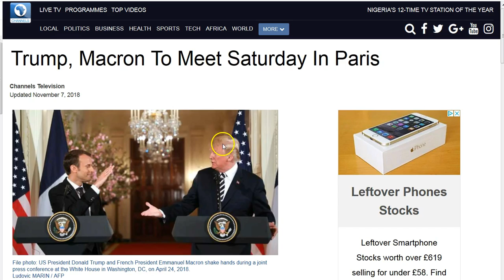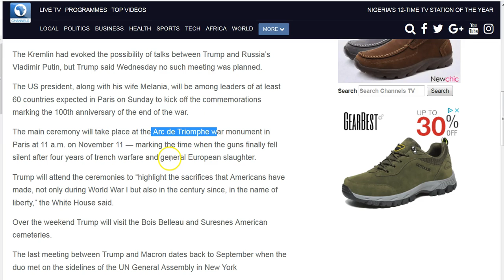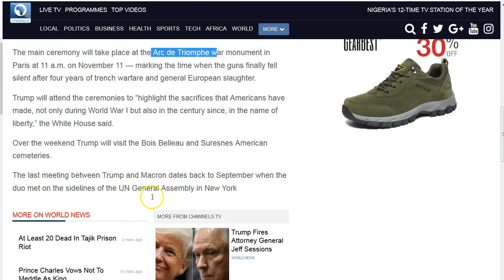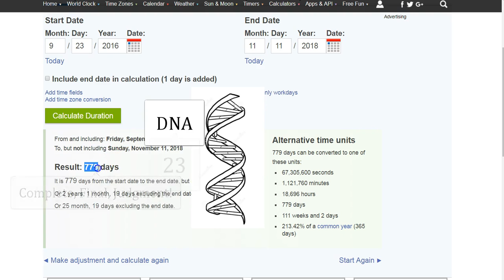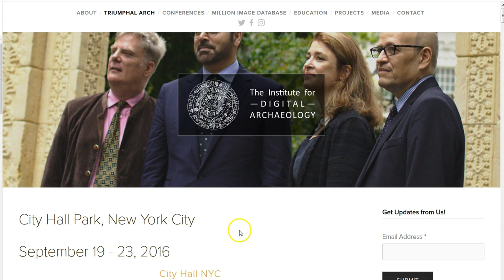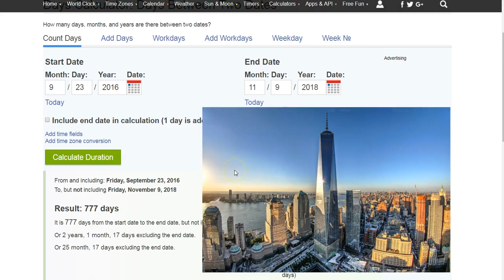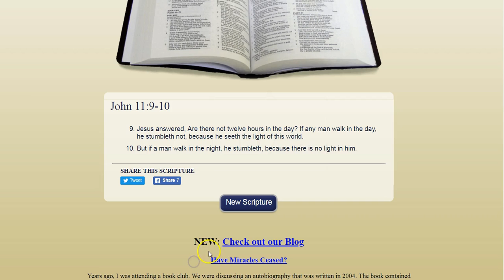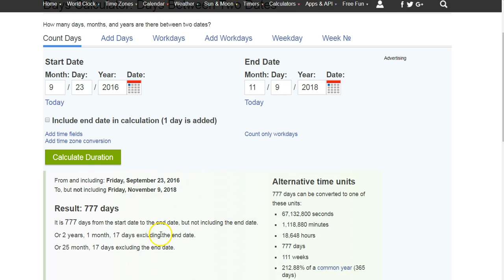11/9 Trump Paris Triumphal Arch New York 777 9/11! 77 9 Final Judgment!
A world wide satanic mass ritual will surface very abruptly at a point in time. When God lifts His restrainer, the believers in Jesus Christ, all bets are off! Seek Jesus now! Peace and grace to you all.. :)

Amen.